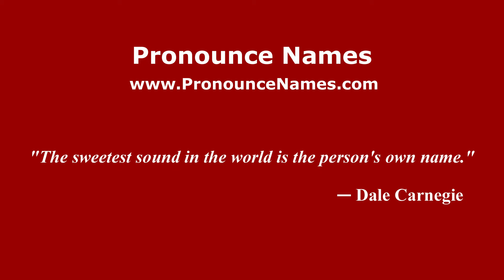How to pronounce To' Jembai in Malaysia? Malaysian pronunciation of To' Jembai - Pronounce Names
How do you pronounce To' Jembai in Malaysia? Click here to listen to the pronunciation of To' Jembai in Malaysian accent.

to learn how to pronounce To' Jembai in different countries and in different accents, or for more information about 'To' Jembai' such as meaning, origin, etc.